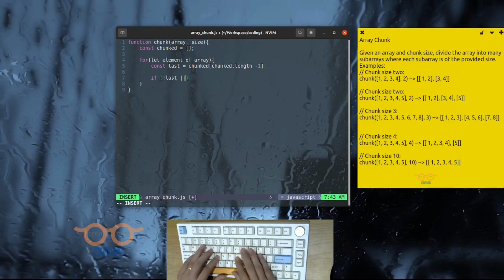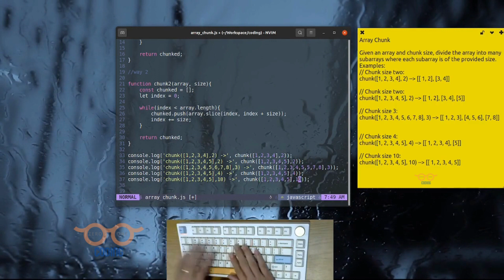Coding Interview JavaScript - Array Chunk | Algorithm and Data Structure | ASMR Programming